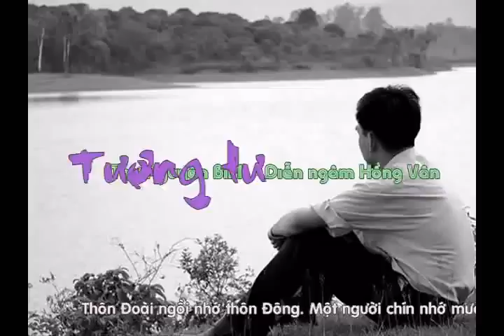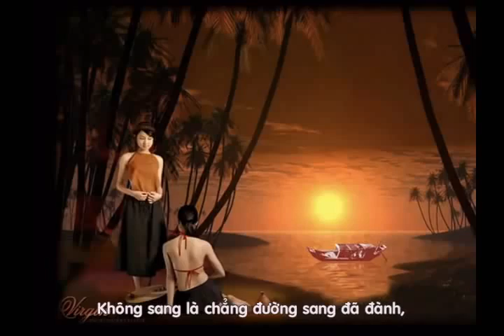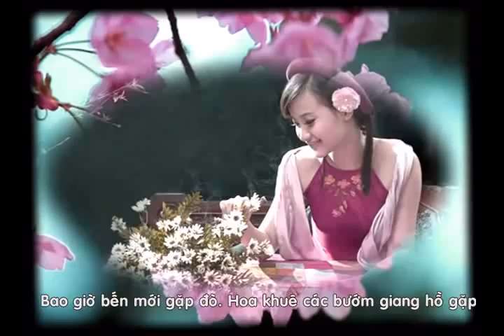Tương tư -Thơ Nguyễn Bính-Hồng Vân diễn ngâm